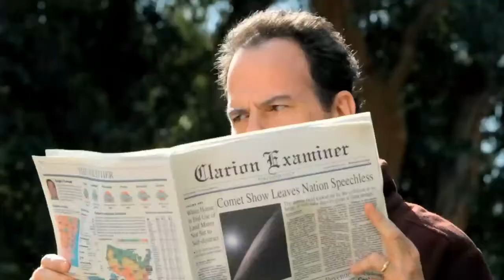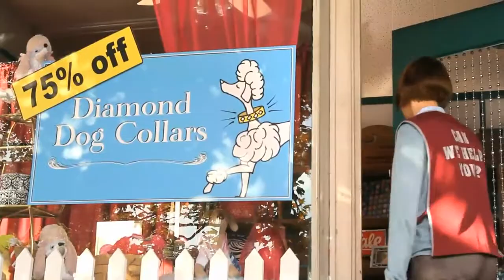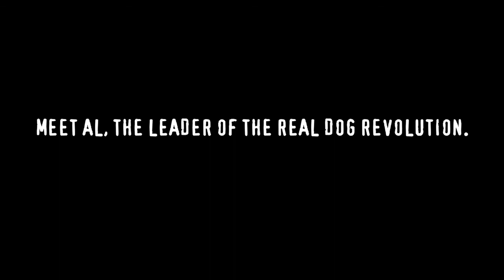Purina Dir. Brian Billow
Jump to :53